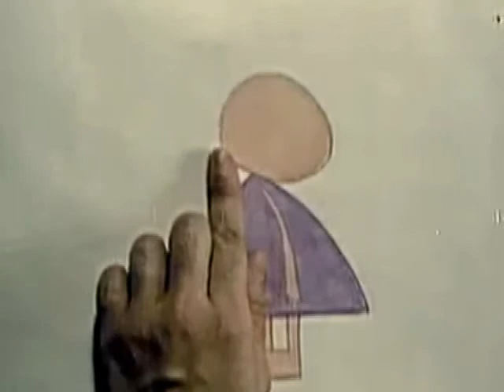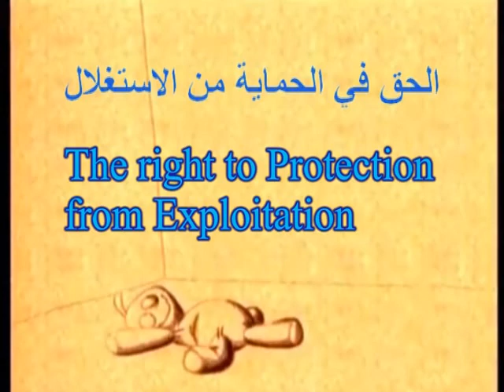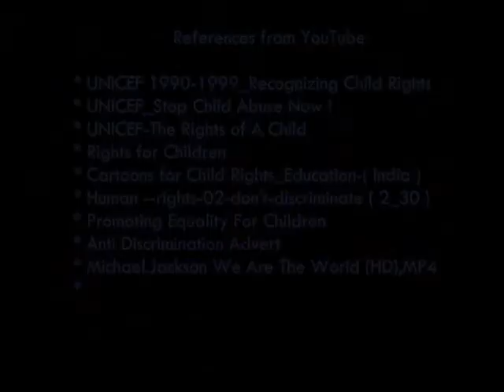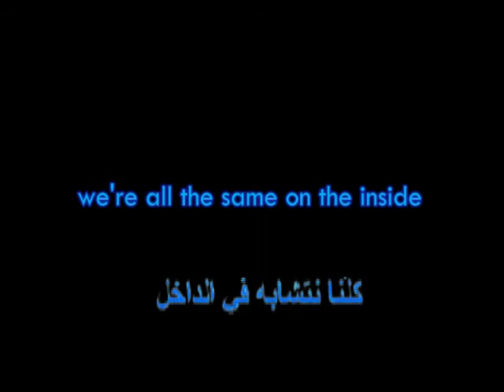Leave No One Behind Action